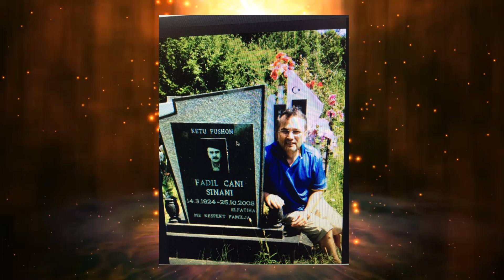Prek Vukaj - Kenga e Fadil Sinanit